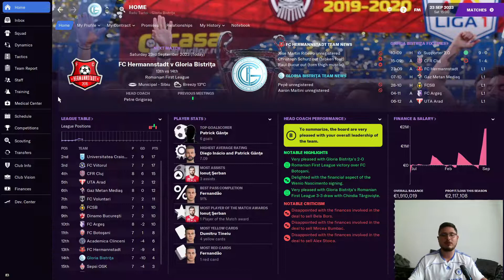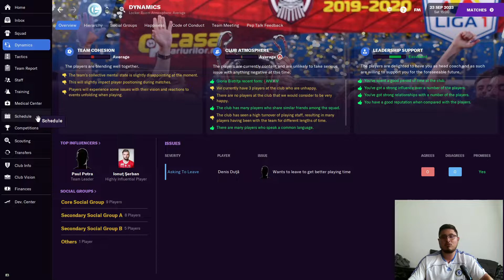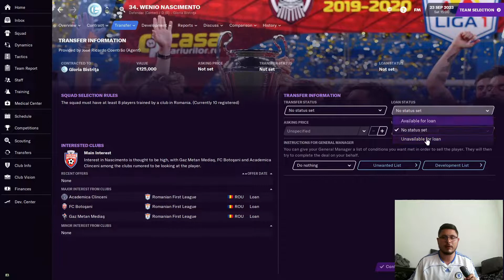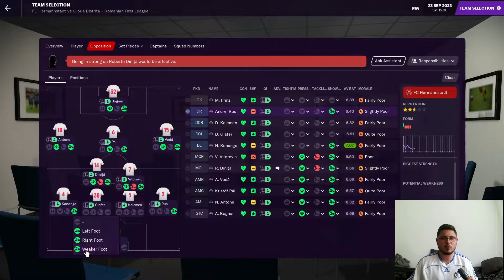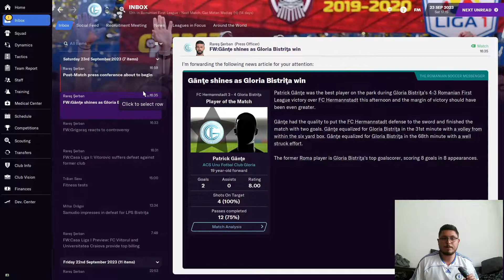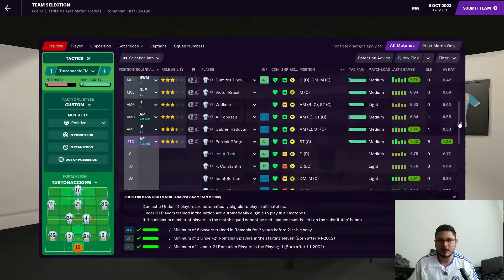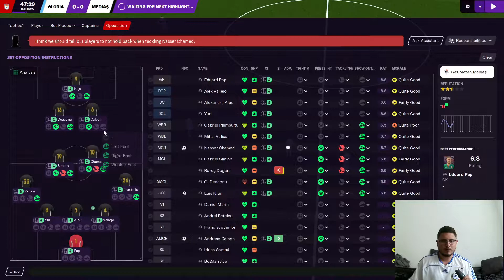Road To Gloria Bistrita Ep20!!! (FM21)